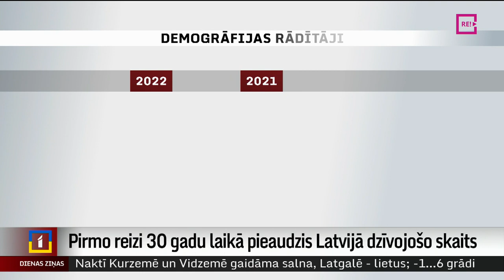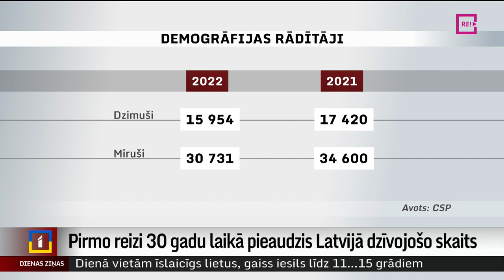Pirmo reizi 30 gadu laikā pieaudzis Latvijā dzīvojošo skaits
Pirmo reizi 30 gadu laikā pieaudzis Latvijā dzīvojošo cilvēku skaits. Taču tas nav noticis dzimstības pieauguma dēļ – šo pozitīvo tendenci veido kara bēgļu no Ukrainas tūkstoši, kas patvērumu raduši Latvijā. Un, kaut arī kovida nāves pļauja ir beigusies, Latvijā joprojām mirst krietni vairāk cilvēku nekā piedzimst. Turpina Aija Kinca.